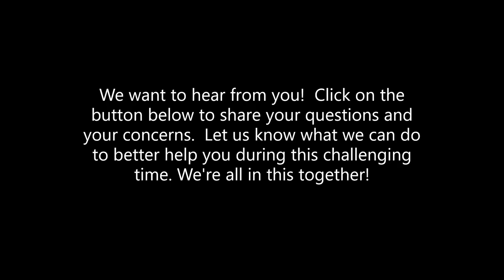Julie Wilson Offers Encouragement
Julie Wilson with the Track Family Fun Parks and the Branson Ferris Wheel and a member of Missouri Travel Alliance's Board of Directors offers a word of encouragement during the COVID-19 pandemic.